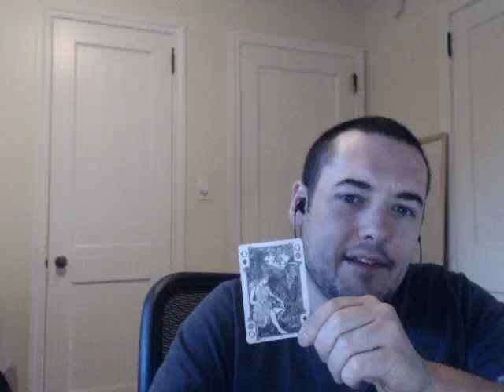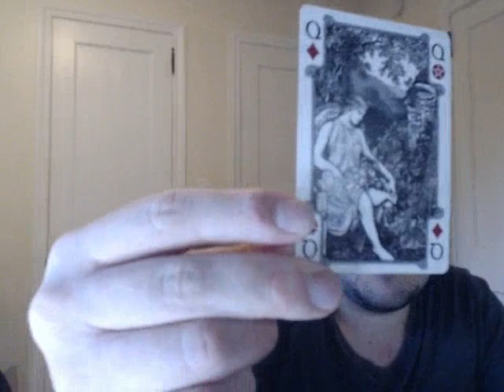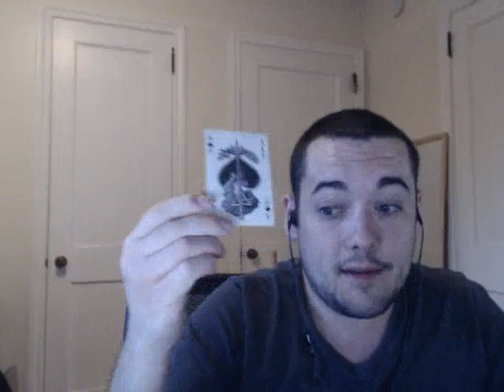Capricorn Decan 3 2016 Intuitive Reading